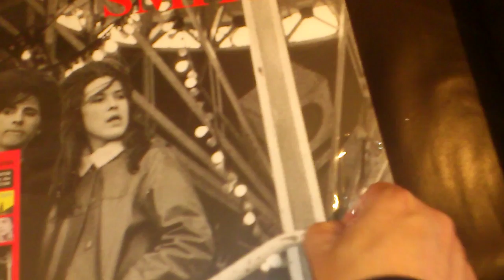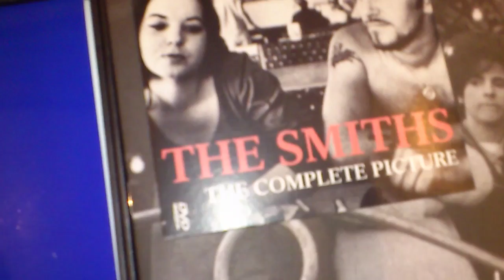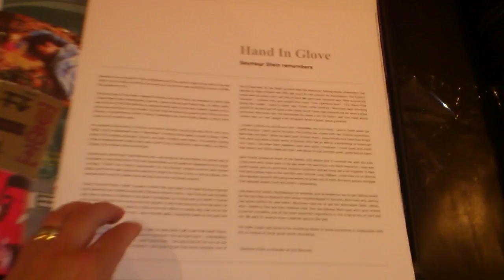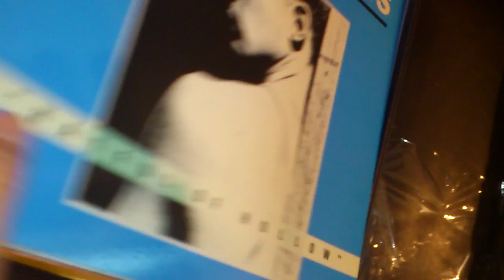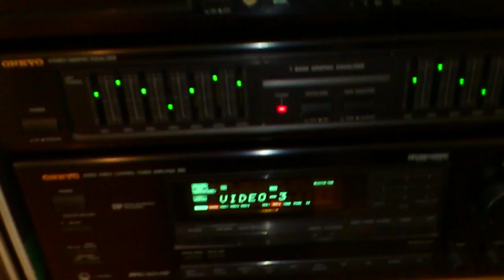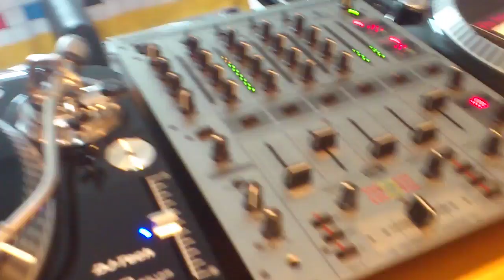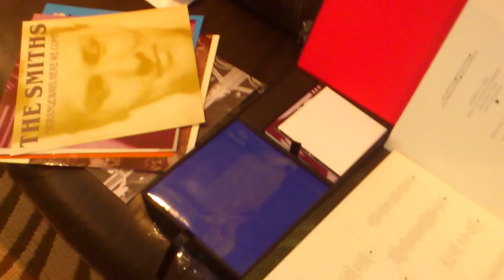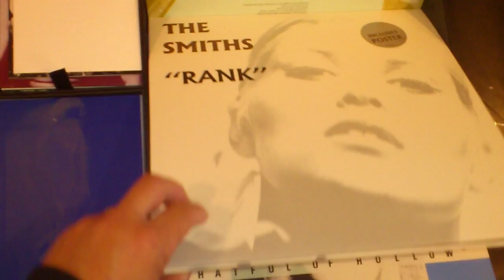The Smiths - Complete: Super Deluxe Collector's Box - From São Paulo, Brazil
The most beautiful box of all time, for fans of worldwide.
The number of my box is 362.
Film of my sony xperia Arc